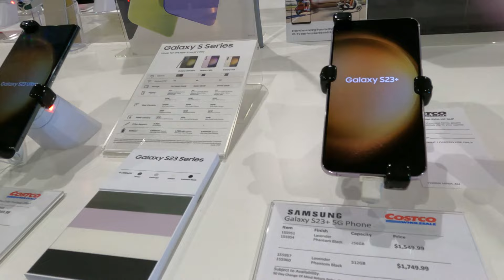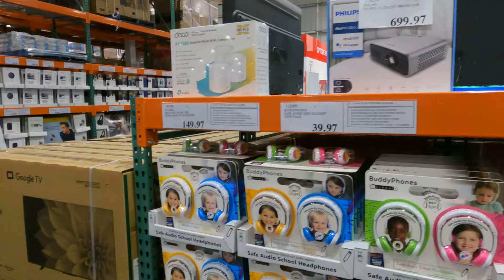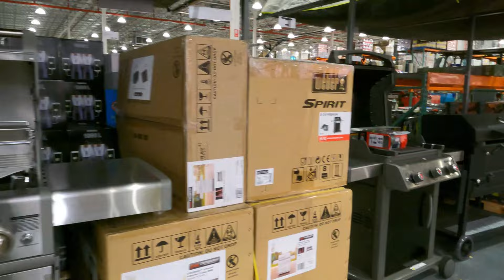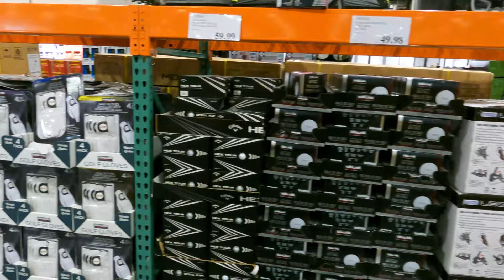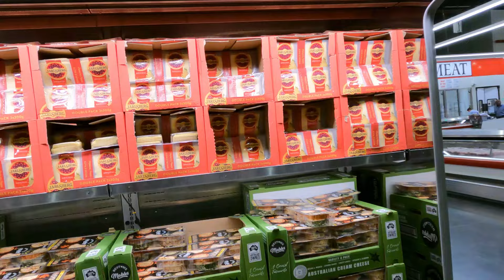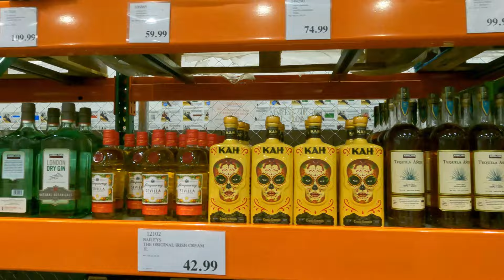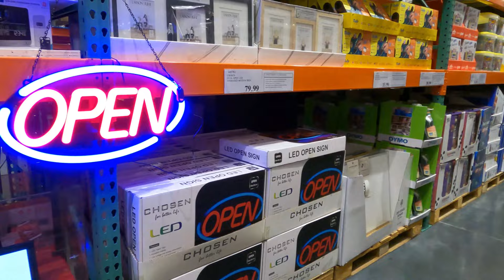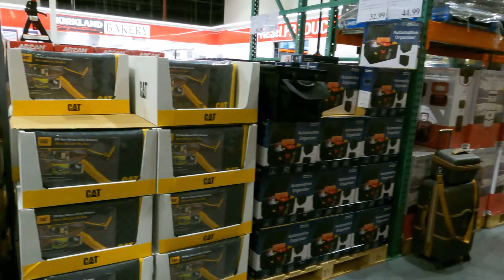कॉस्टको में खरीदारी से पहले यह अवश्य जान लें | कॉस्टको ऑस्ट्रेलिया | Shopping | Sydney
I really hope today is treating you wonderfully.

I would want to extend my gratitude to you for taking the time to view the video, for subscribing to the channel, for enjoying and encouraging comments that you posted, and for generally contributing to the growth of this channel.

This channel was developed with the purpose of bringing you the greatest amount of joy possible through the presentation of humorous and engaging video content. A Channel that provides users with a diverse selection of films to choose from in order to fulfil their specific needs. A Channel that can bring both Happiness and Calmness into your life at the same time for you to experience.